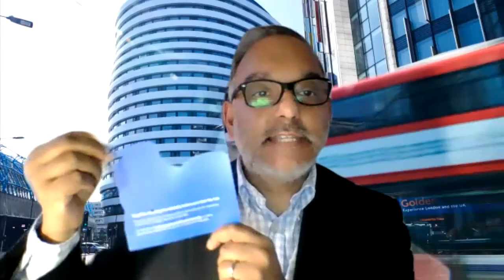Return to School Q&A for Parents - 4 March 2021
Members of the Executive Leadership Team at DLD College London discuss plans for the return to school and answer parent queries.